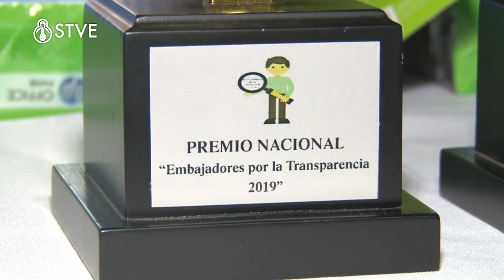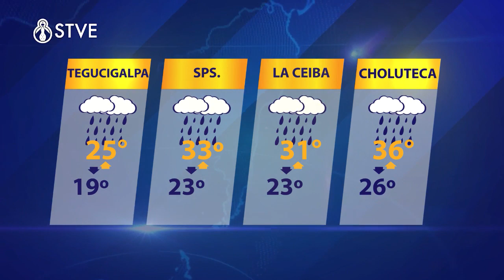EDUCA TV HONDURAS: 28 NOVIEMBRE 2019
Espacio informativo donde nos enteraremos del acontecer educativo nacional, innovaciones, comunicados y los principales logros obtenidos por docentes, estudiantes, padres y madres de familia, acercando el sistema educativo y el aula de clases a la comunidad. Con presentador: Bryan Ramos. Horario: lunes a viernes a las 7:00 p. m; Educa TV Fin de semana sábado 10:00 a. m. y con rept. domingo 12:00 m. Escríbanos a nuestro correo electrónico